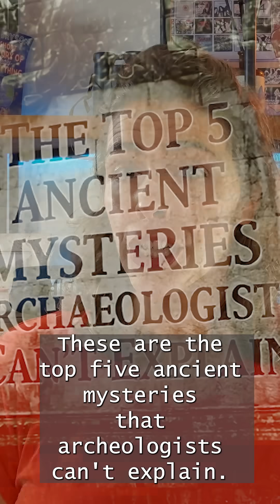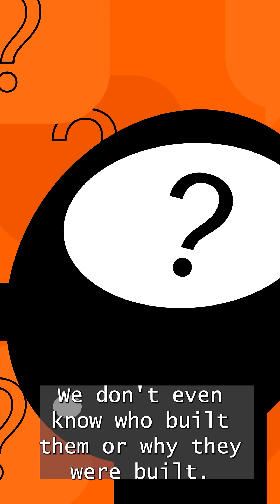Top 5 Unsolved Mysteries in Archaeology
Explore some of the most baffling mysteries from the ancient world with this video. We dive into five ancient mysteries that continue to stump archaeologists and historians to this day.

In this video, we'll explore:

The Baghdad Battery: This 2,000-year-old terracotta jar containing acid and metal might have been an ancient battery used for electroplating or therapy, but its true purpose remains a mystery.

The Voynich Manuscript: This early 15th-century book is filled with strange illustrations and a completely unreadable language.

Stonehenge: Built 5,000 years ago, this monument's builders and purpose are unknown, and how its giant stones were moved and erected with such precision remains a mystery.

The Hidden Chamber in the Great Pyramids: Using muon technology, scientists have detected a hidden chamber inside the Great Pyramids, leaving us to wonder what treasure, mummies, or secrets might lie within.

Göbekli Tepe: Considered the world's oldest temple, this 12,000-year-old site in Turkey was built by hunter-gatherers, a society not thought to have the necessary skills for such a monumental structure.

This video is a journey into the past, exploring the mysteries, the mysteries, the mysteries that challenge everything we thought we knew about ancient civilizations.